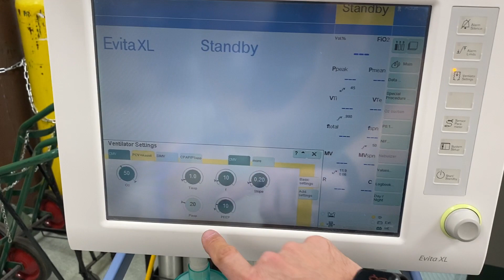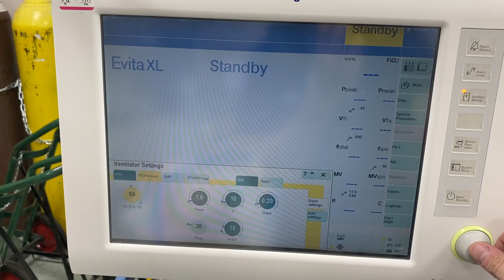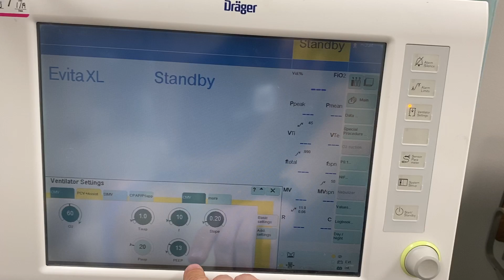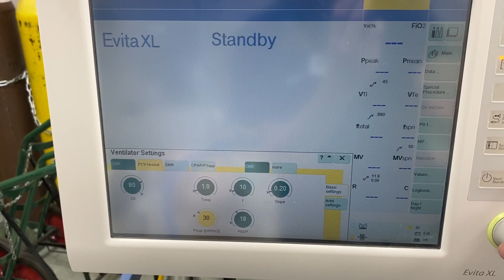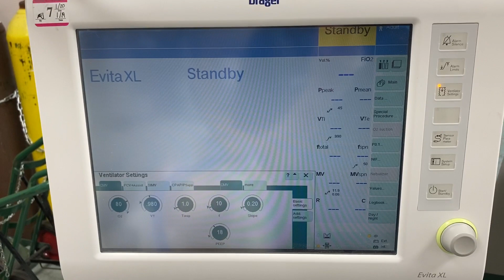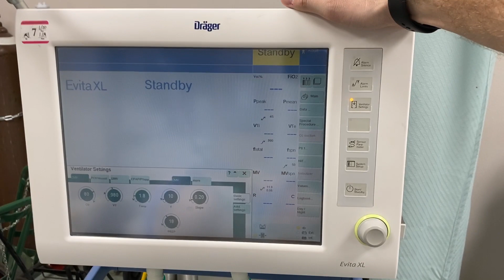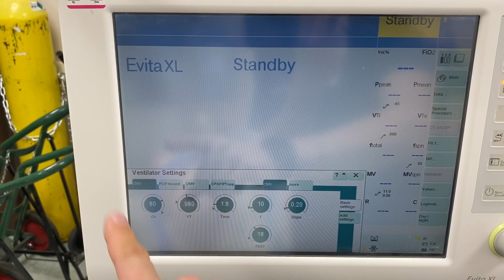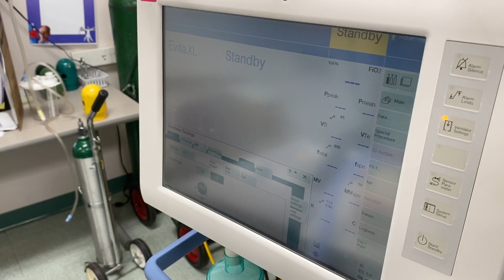COVID 19 Part 13: Split Ventilation Part 3 (Split Ventilation Ventilator Settings?)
A discussion regarding the selection of split ventilator settings. Please reference the emCrit/PulmCrit article “Splitting Ventilators to Provide Titrated Support to a Large Group of Patients” published on 31 March 2020 via their website for a great and detailed discussion of this topic.